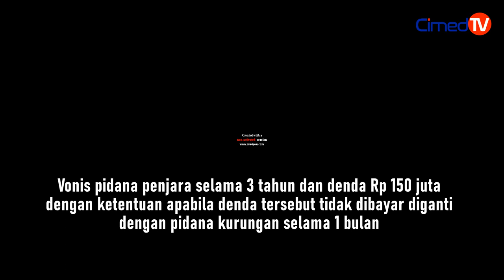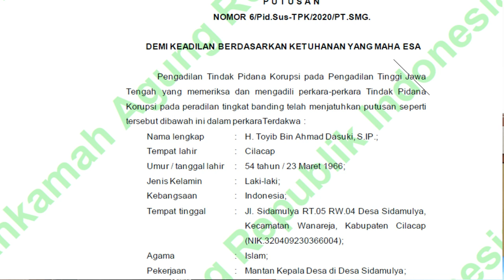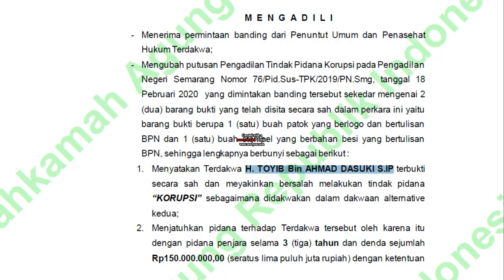Kejari Cilacap Selamatkan Uang Negara Rp 150 Juta | Korupsi Prona Desa Sidamulya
Kejaksaan Negeri Cilacap berhasil menyelamatkan uang negara. Hal itu menyusul menerima pembayaran denda sebesar Rp 150 juta dari perkara korupsi PRONA. Uang tersebut diterima dari terpidana tindak pidana kasus korupsi program PRONA Desa Sidamulya, Kecamatan Wanareja, Tahun 2016 atas nama Toyib yang menjabat Kepala Desa Sidamulya periode 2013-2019 sebagai denda sebesar Rp 150 juta subsidair selama satu bulan kurungan.